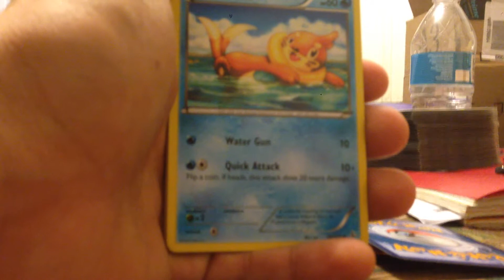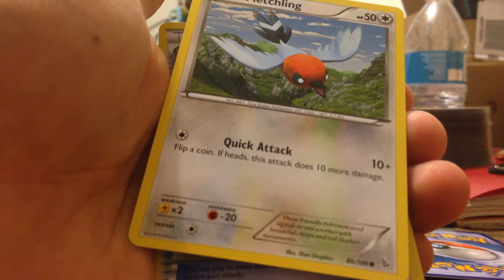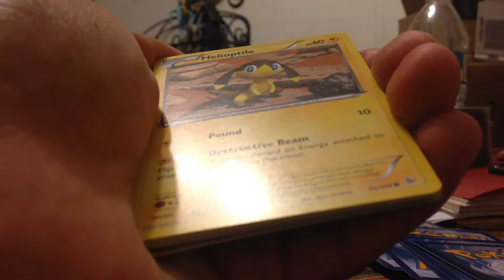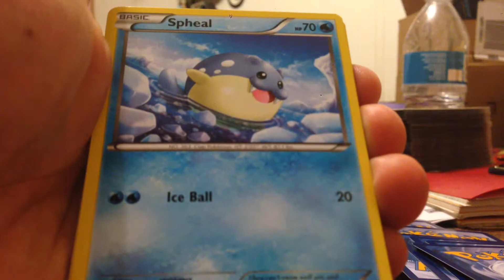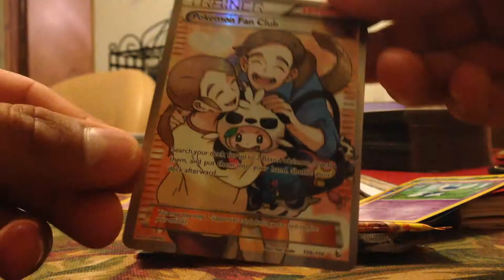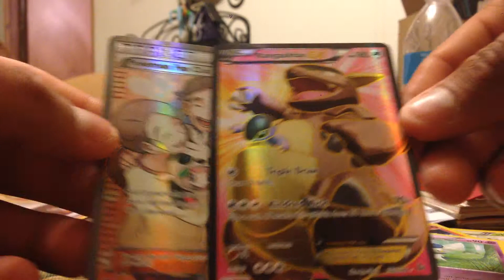Opening Flashfire packs (Full Art Pull)